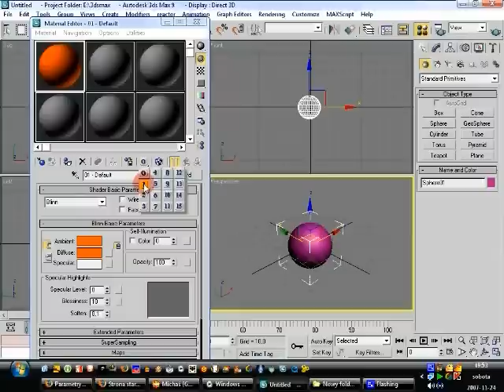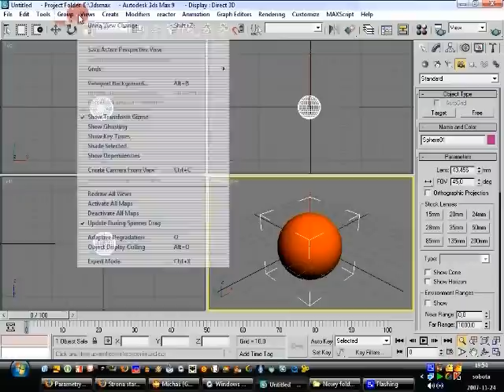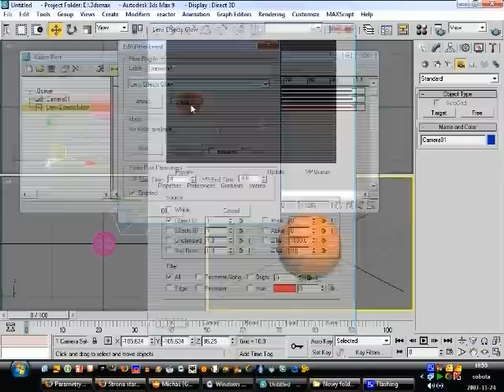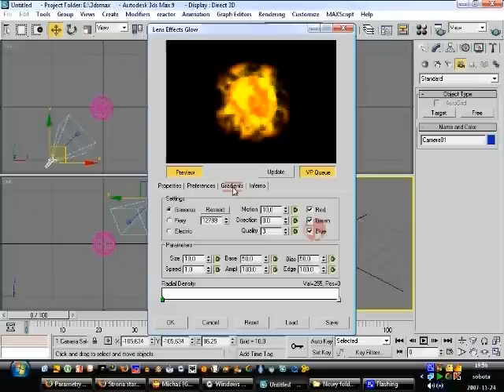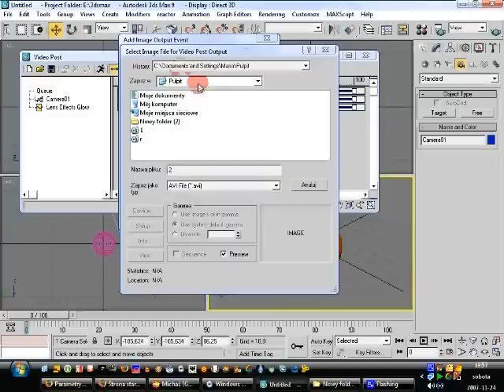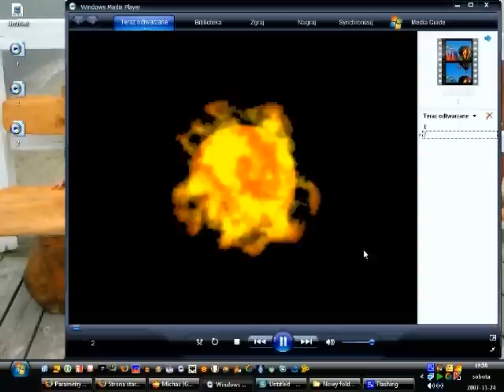Maryl tutorial 3ds max 9 cz.2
Efekty Video Post